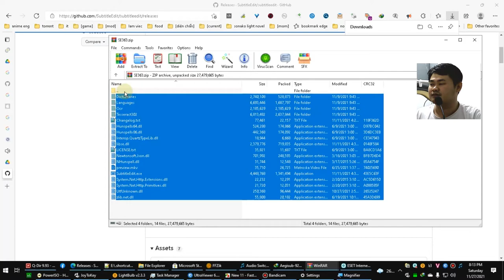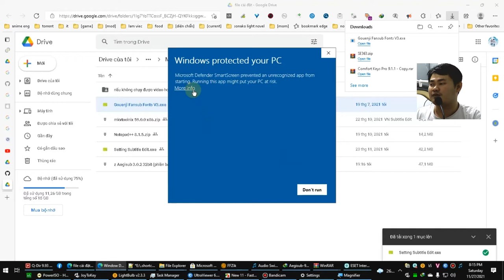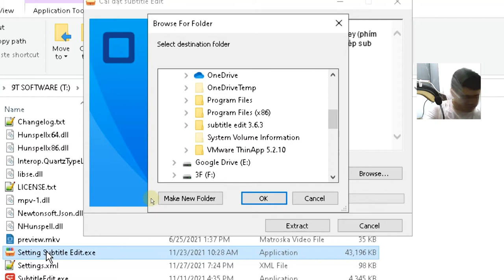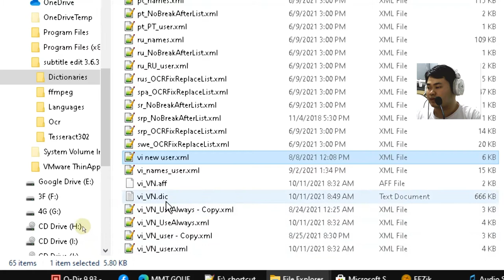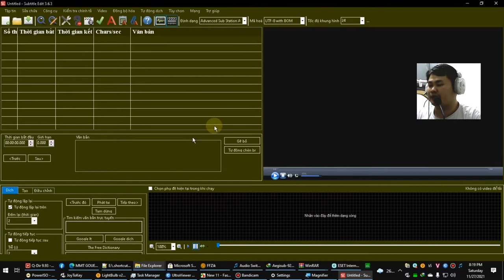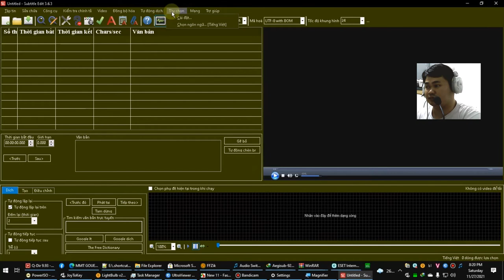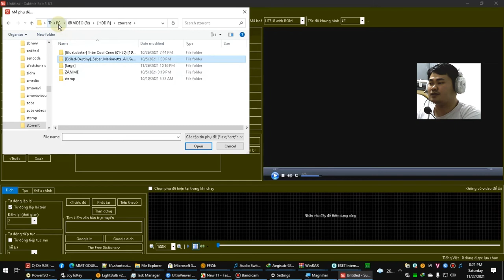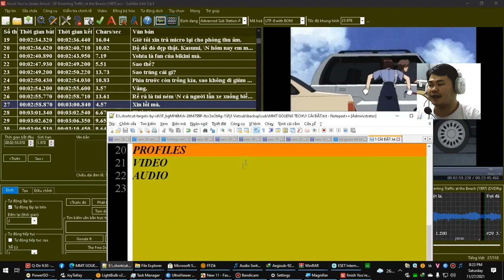subtitle edit - part 1 - cài đặt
II. LINK SUBTITLE EDIT:
LƯU Ý: Tải file KHÔNG CÓ CHỮ SETUP NHA 🤣🤣🤣
Vẫn là Linh trên nhưng đã rút gọn cho dễ nhớ

III. LINK CÀI ĐẶT BỔ SUNG.

1. Fonts: Gouenji Fansub Fonts (với hơn 800 font Việt hóa từ UTM, UVN, SFU, một số font nhật, có cả font Việt hóa từ Open Sans nữa (つ≧▽≦つ)
2. File settings: đã được cài đặt sẵn phím tắt để tiện việc thao tác sau này theo Gou.
3. File vi_VN.xml: cài vào thư mục cài Subtitle Edit\Languages\ để có bản dịch phần mềm Tiếng Việt mới nhất. File này sẽ tiếp tục được update theo thời gian.